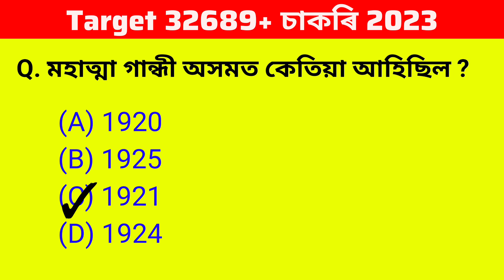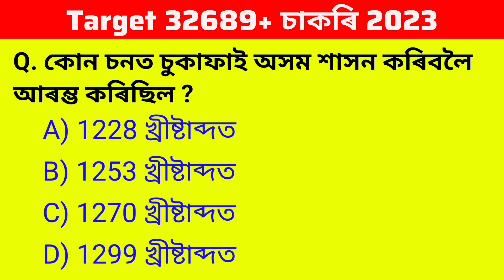Target 32689+ New Vaccancy 2023 | অসমীয়া GK Questions | GK Assamese | Current Affairs Assamese